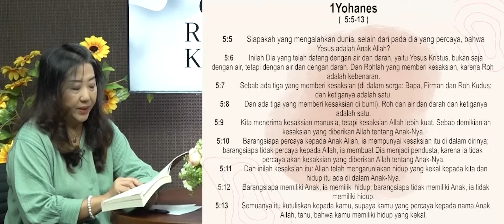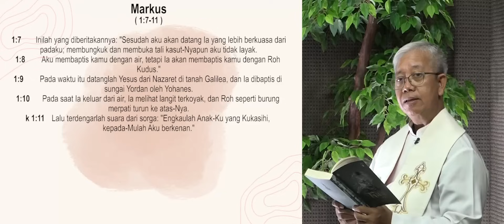ORK 06 JANUARI 2024 "ANUGERAH KEHIDUPAN KEKAL"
OASE ROHANI KATOLIK, Hari ini dengan Narasumber RM. ANTONIUS RAJABANA,OMI DAN LAURENTIA FANI

Bacaan Hari Ini, 06 Januari 2024 :
Bacaan Pertama 1Yoh. 5:5-13
Bacaan Injil dari Injl  Mrk. 1:7-11
Bagi anda yang ingin menanyakan atau berpendapat sesuatu dapat menghubungi kami  :